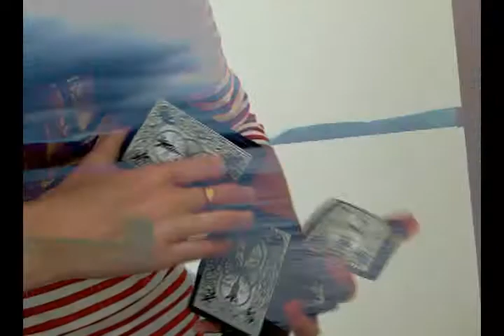Cinco Jam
Credits:
Dan and Dave, De'vo, Dimitri, Jerry, Huron Low, Brian Tudor, Chad Nelson, TG Murphy, Jaspas, Tashfiq1993, Asander127,xxGOBxxBLUTHxx, BaByCatXD